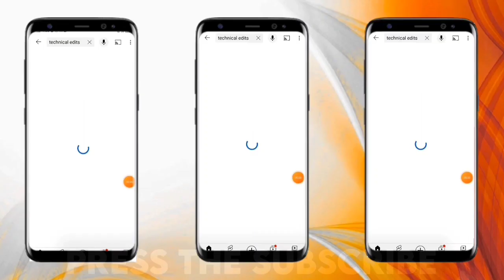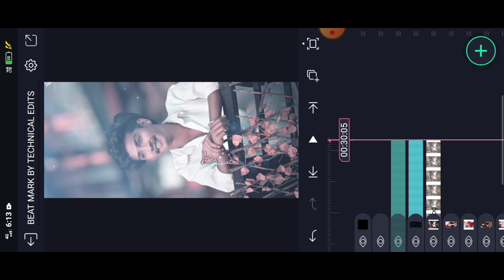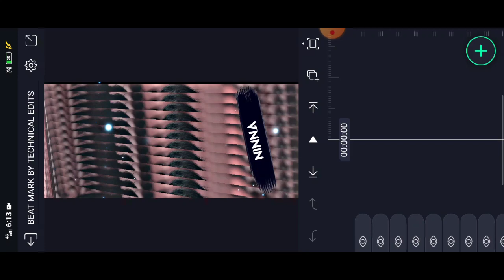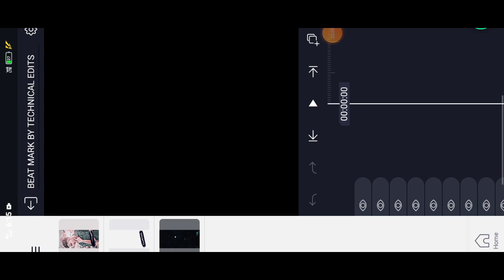KANNADA NEW TRENDING BOYS LYRICS VIDEO EDITING IN ALIGHTMOTION || ATTITUDE LYRICS VIDEO IN KANNADA